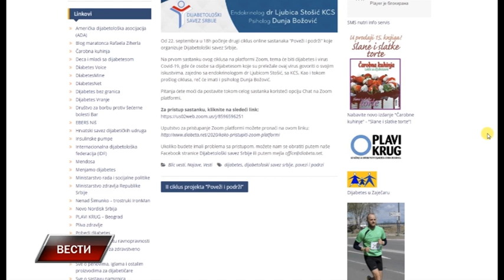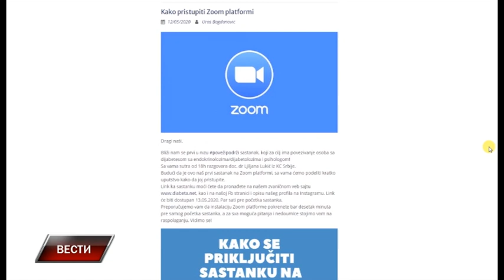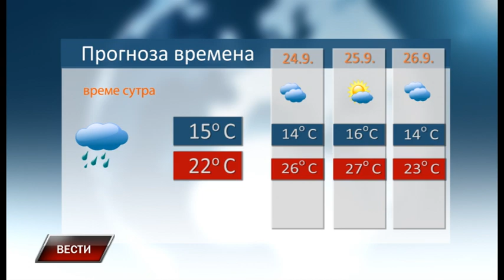Vesti 22 9 2020